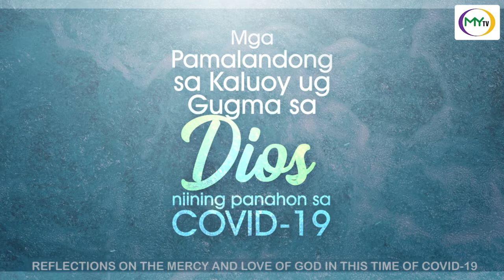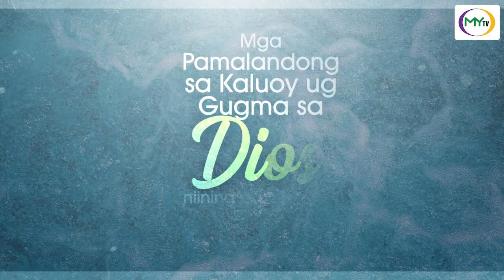MGA PAMALANDONG SA KALOOY UG GUGMA SA DIOS NIINING PANAHON SA COVID-19 Episode 5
In our fifth epiosde of Mga Pamalandong sa  Kalooy ug Gugma Sa Dios, Fr. Marvin Mejia pays tribute to our country's frontliners, as he recalls his experiences battling the dreadful COVID-19 virus.